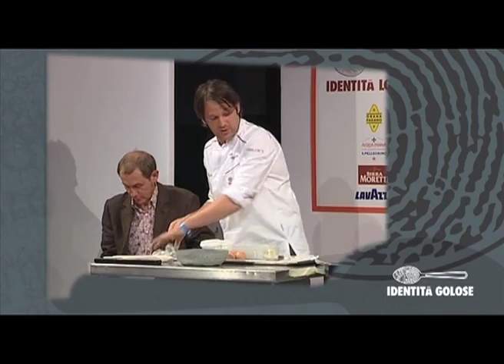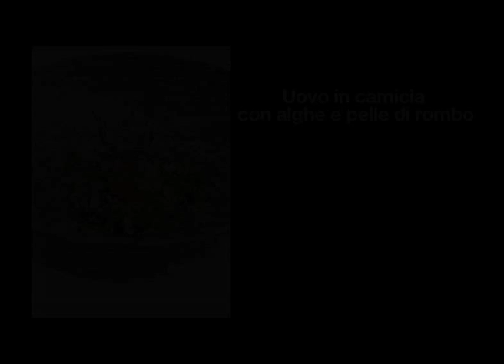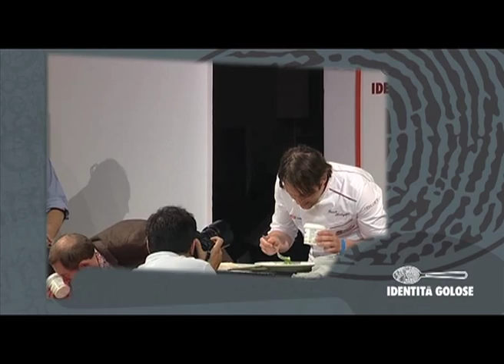Identità Golose 2009 - René Redzepi - ricette.mov